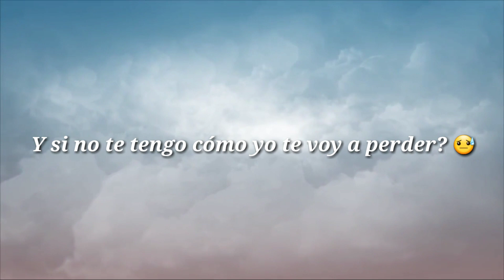Como sería Anuel Aa (estado para whatsapp)+Link de descarga